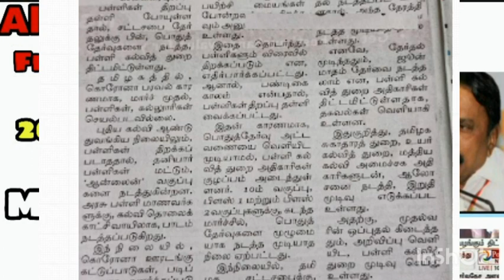2021 Public ரத்து?with news paper proof / Laptop free வழங்க தொடக்கம்